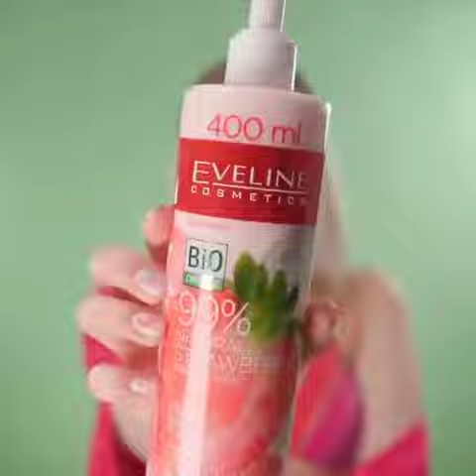Prodotti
1000 usi di BODY LOTION